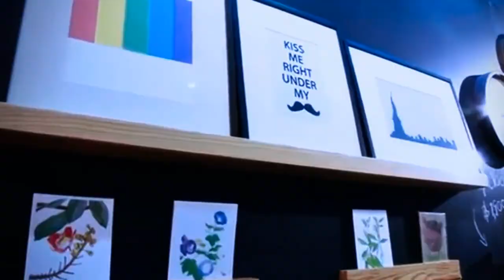บ้านและสวนแฟร์ 2012 มาแล้ว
กลับมาสร้างความสุขด้วยความรู้คู่ความแรงบันดาลใจกันอีกแล้ว กับงาน "บ้านและสวนแฟร์ 2012" ที่จะจัดขึ้นระหว่างวันที่ 3-11 พฤศจิกายน 2555 ณ ชาเลนเจอร์ อิมแพ็ค เมืองธานี รับประกันว่า 9 วันนี้จะทำให้เรื่องบ้าน สวน และการตกแต่งของคุณ สนุกกว่าที่คิดค่ะ